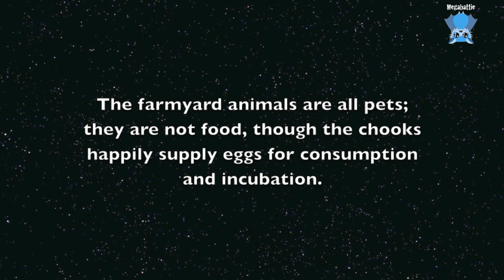Mandi's farm daily life: Rory, the Tweedies and Sherbet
Visiting Mandi is always so entertaining:  Rory the rooster, who was being harassed by the other roosters in the chookyard, was separated so Mandi could see if he was OK or being pecked for a reason.
Sooky lala (that's Aussie for being a sissy) Rory seemed to just need a break from the other roosters and chooks, so he and the week old chicks from the incubator buddied up together in one of the outdoor aviaries where they will get some sunlight and some outdoor time.
He's a good "granddad" and is very gentle with the chicks and is regaining his confidence.
Wallace (the turkey Tom) and his partner Mrs Tweedie, parade their "family" around the farmyard;  their family hatched from bantam eggs snuck under Mrs Tweedie when her eggs weren't fertilised and didn't hatch;  their family are bantam chicks (chicken chicks), not turkey chicks, but blood isn't important, and these chicks are treated like they're they're the biological offspring of Wallace and Mrs Tweedie.  Mrs Tweedie cares for them and protects them;  she teaches them to feed and she puts her wings over them if a bird of prey flies overhead;  she's a very good mum.
I love the dramas of the farmyard.

And Sherbet the cow gets the fruit chopping scraps, as is (apparently), her right.  If she doesn't get her fruit scraps served up at a suitable time, she moos very loudly to alert us to the omission;  bats can be fed first, but nobody can go to bed unless she has been given her just fruit rewards in a timely fashion.

This footage is given in thanks for the continuing donations which help support the fruit costs for Mandi' bats.